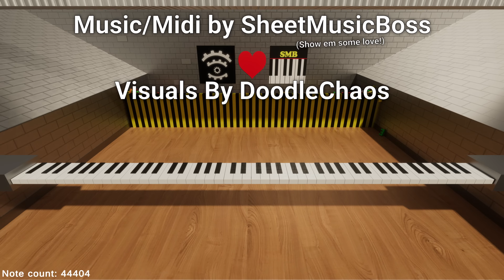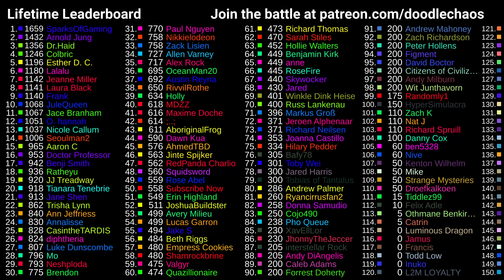Rush E 2, but each note spawns TWO Es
I've upgraded my Unity piano midi visualizer to render in Raytraced 4k 60fps! It took my computer over 3 days to finish rendering.

At the end of the video you may notice there was a bug in my code that stopped the notes before the song finished. I spliced in a fixed clip, but the physics were not deterministic, so you can see the transition.

Thank you @SheetMusicBoss for allowing me to use your incredible music! Go check out their channel :)

There is a slight delay in the patron leaderboard because this video was uploaded on September 7th. If you joined recently and don't see your name yet that is why.